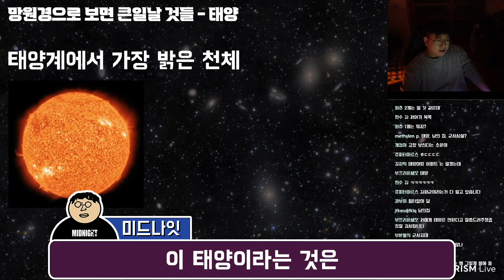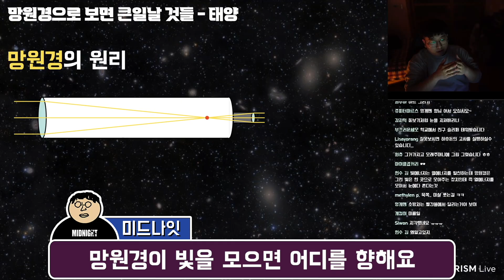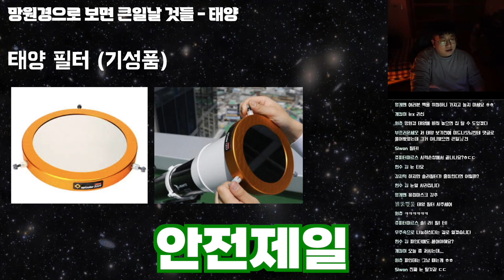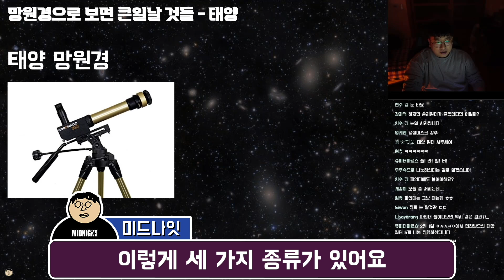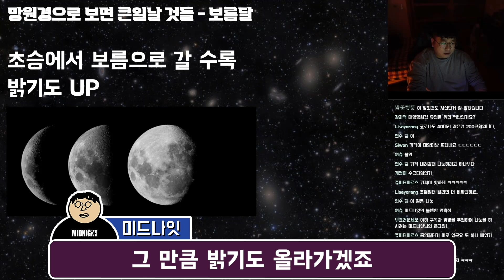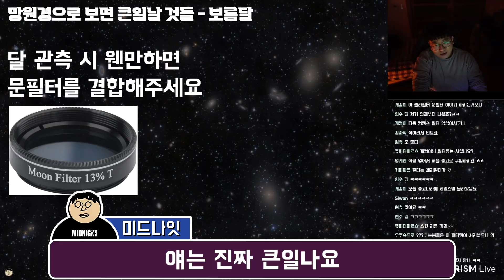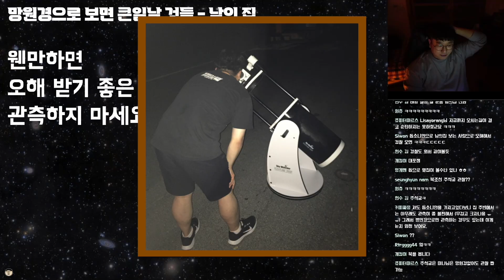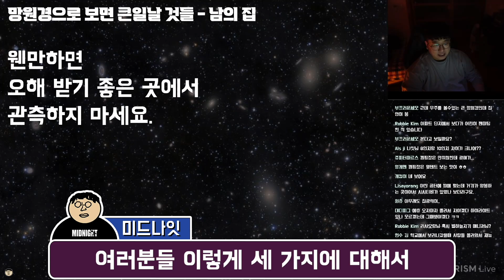망원경으로 보면 큰일날 것들 BEST 3 (22.01.29 라이브) (ENG SUB) [미드나잇]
오늘 나오는 세 가지는 꼭 피해주세요!
제발 ㅠㅠㅠㅠㅠ

제발 천체만 보아요 우리 ㅠㅠ

*영상 시간표
0:00 오프닝
0:27 1번
3:33 2번
5:34 3번
7:29 마무리